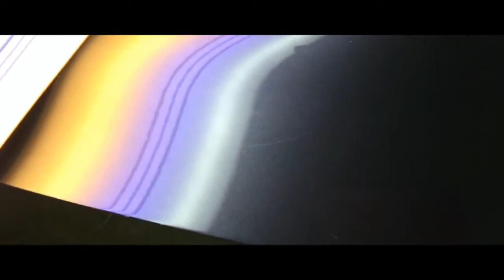test of working in a homemade rgb led lamp - PDR тест работы в самодельной rgb лед лампе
тест  работы  в  самодельной  rgb  лед лампе